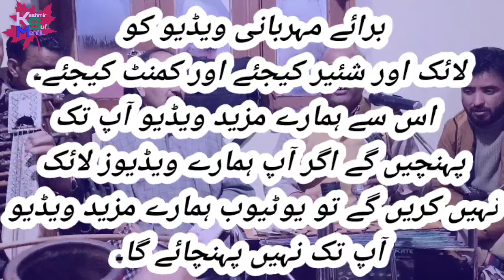Gam traw fikran manz mo raw|| kalame Rehman dar || Fayaz shilwati || kashmiri sufi mehfil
Kashmiri Sufi Mehfil Provides abundance of Kashmiri sufi kalams of various Kashmiri sufi poets and a vast number of singers.

gulzar ganie kashmiri songs,

gulzar ganie song,

gulzar ganie sufi songs,

gulzar ganie kashmiri,

best of gulzar ganie,

kashmiri sufiyana songs,
kashmiri sufiyana gazal,

kashmiri sufiyana gulzar ganai,

kashmiri sufiyana ghulam nabi misgar,

kashmiri sufiyana ghulam nabi bhat,

kashmiri sufiyana heart touching,

kashmiri sufiyana wahab khar,

kashmiri sufiyana majeed ganie,

kashmiri sufiyana majeed ganai,

maqbool sofi kashmiri sufiyana,

kashmiri sufiyana new,

kashmiri sufiyana naat,

kashmiri sufiyana songs new,

kashmiri sufiyana old,

kashmiri sufiyana song ghulam ahmad sofi,

kashmiri sufiyana status,

kashmiri sufiyana songs all,

kashmiri sufiyana wahab sahab,

kashmiri sufiyana yusuf sarai,

abdul rashid hafiz kashmiri songs,

abdul rashid hafiz kashmiri,

abdul rashid hafiz eid qurban,

abdul rashid hafiz sahab,

abdul rashid hafiz band band boz,

kashmiri mosiqi abdul rashid hafiz,

kashmiri mehfil